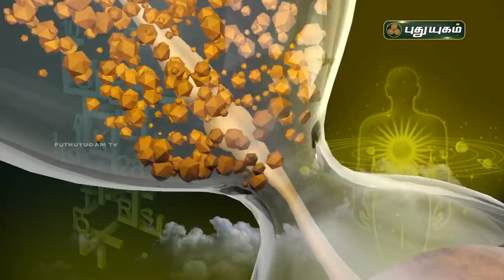தொழிலில் நல்ல மாற்றம் தரும் அற்புத வழிபாடு! Aanmeega Thagavalgal | Magesh Iyer | PuthuyugamTV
அனைத்து காரியத்திலும் Success! பெற எளிய வழிபாடு! Aanmeega Tagavalgal

AanmeegaThagavalgal | ஆன்மிகதகவல்கள் | Puthuyugamaanmeegathagavalgal | MageshIyer | SpiritualInformation | Mantra

கோ பூஜை வழிபாடு,கோமாதா வழிபாடு,குலதெய்வ வழிபாடு மந்திரம்,கோ பூஜை,கோ சூக்தம்,குலதெய்வ வழிபாட்டு முறை,இந்திர கோ பூஜை,குலதெய்வம் வழிபடும் முறை,கோ பூஜை செய்வது எப்படி,கோ பூஜை செய்யும் பலன்கள்,கோபூஜை,அதற்கு எப்படி பொட்டு வைப்பது?,கோமாதா பூஜை, மஹாலக்ஷ்மி பூஜை,தொழிலில் வெற்றி,குபேர லக்ஷ்மி பூஜை,மதுரை மீனாட்சி அம்மன்,கோமாதா பூஜை செய்வது ஏன்?

தைரியம்,குபேர லஷ்மி,மஹாலக்ஷ்மி,நரசிம்மர்,பரிகாரங்கள்,தியானம்,சபரிமலை ஐயப்பன்,சுப காரியங்கள்,யோக நரசிம்மர்,விரதங்கள்,பைரவர்,வசியம் மருந்து,பணவளக்கலை,பிரதோஷம்,வழிபாடு,லக்ஷ்மி